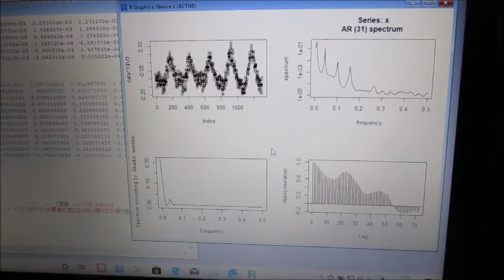‹統計的な考え方›を利用した「超音波技術（R言語）」